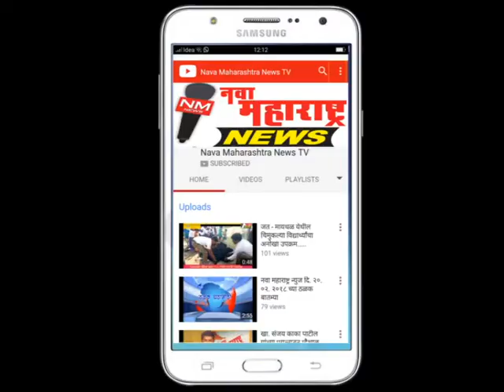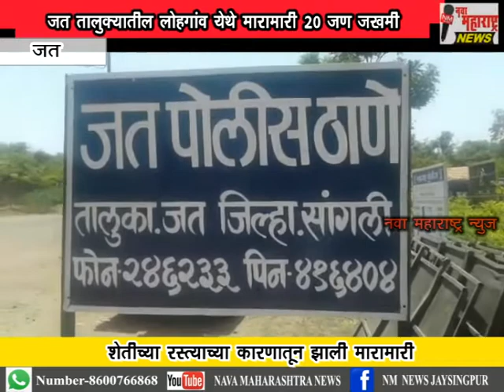जत तालुक्यातील लोहगांव येथे मारामारी २० जण जखमी :नवा महाराष्ट्र न्यूज